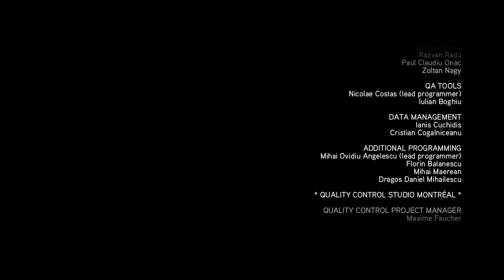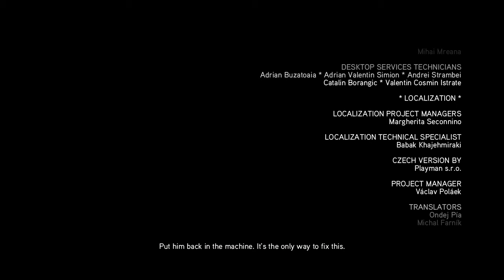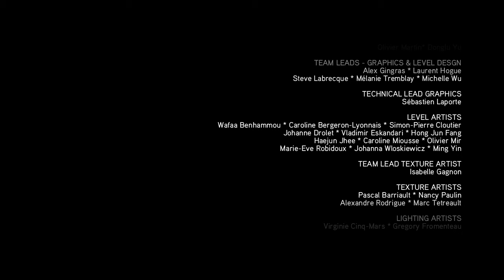Assassin's Creed: Brotherhood | 23 | Cesare, Ezio, Desmond and Lucy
-- Video Metadata --

Timestamps:
0:00 - Memory: Demilitarization
2:05 - Memory: Demilitarization completed
2:16 - Ezio converses with Claudia
2:31 - Memory: Seeing Red
14:50 - Memory: Seeing Red completed
15:13 - Memory: All Roads Lead To
22:04 - Memory: All Roads Lead To completed
22:32 - Memory Pax Romana
36:02 - Ezio duels with Cesare
42:19 - Cesare Borgia's memory corridor scene
44:08 - Memory corridor ends
44:29 - Return to the modern day
47:32 - The Assassins arrive at the Colosseum
54:00 - Juno's first message
56:30 - Juno's second message
1:00:30 - Juno's third message
1:01:20 - Juno's fourth message
1:03:53 - Descending into the vault
1:07:18 - Juno's fifth message
1:10:14 - Juno's sixth message
1:10:50 - Juno's seventh message
1:11:41 - Retrieving the Apple
1:13:52 - On no :(
1:14:15 - Roll credits

Memories:
Sequence 8:
Demilitarization
Seeing Red
All Roads Lead To

Sequence 9:
Pax Romana

Characters:
Ezio
Cesare Borgia
Claudia
Bartolomeo d'Alviano
Desmond Miles
Lucy Stillman
Shaun Hastings
Rebecca Crane
Juno

Locations:
Rome
Modern Day

-- Video Capture Details--
Captured with NVIDIA Shadowplay.
Capture settings: 4K quality, 60FPS, 130Mbps capture bitrate

-- PC specs --
CPU: Intel Core i5 9600K
Memory: 32GB DDR-3000
GPU: MSI RTX 2060
Storage: Sabrent Rocket 4 2TB NVME SSD